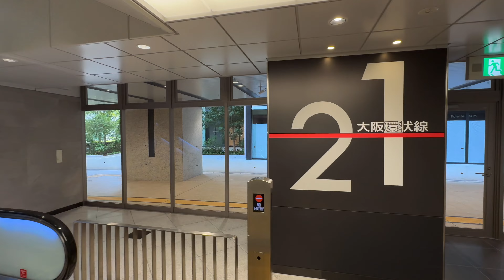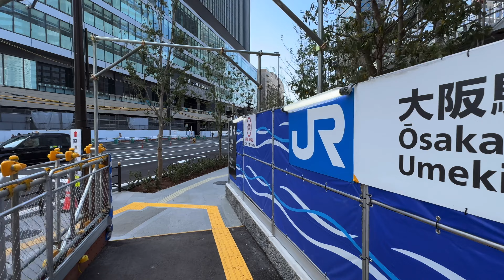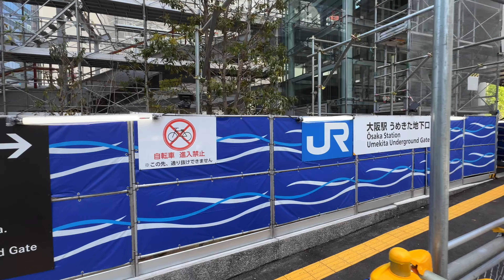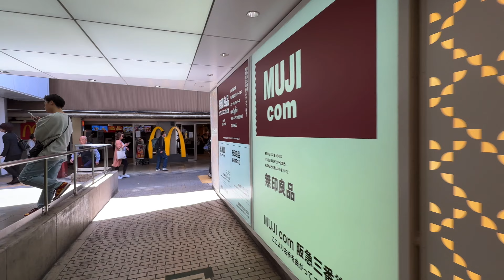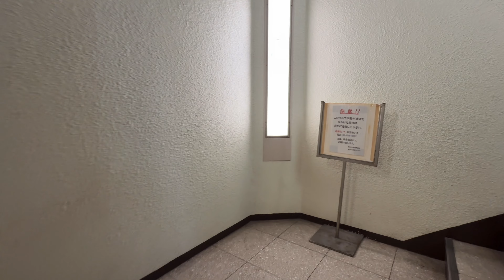大阪駅の北から南をぐるりとウォッチング／マルビルがロウソクのように低くなっていく‥‥ [2024年4月]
大阪駅のホームをスタート。うめきた地下口〜芝田町〜阪急阪神連絡デッキ〜大阪マルビル‥‥ と歩きます。※見どころを序盤1分40病にまとめています

00:00 Highlight JR大阪駅 1・2番ホーム
00:13 Highlight 大阪駅西口〜うめきた地下口
00:27 Highlight うめきたグリーンプレイス・イノゲート大阪
00:40 Highlight うめきた2期（グラングリーン大阪）を見渡す
00:58 Highlight ［芝田2］（仮称）北区芝田1丁目計画　※5階建て（カラオケボックス・ドラッグストア）建設中
01:08 Highlight 新阪急ホテル〜新梅田食道外　南へ進む
01:18 Highlight 大阪駅前 横断歩道〜歩道橋
01:26 Highlight 大阪駅前交差点
01:31 Highlight ［梅田1］大阪マルビル 解体工事中

01:45 大阪駅のホームから眺める大阪マルビル解体（かなり低くなった）
01:56 JR大阪駅 1・2番ホームを西へ
03:02 階段をおりて改札階へ
03:32 大阪駅西口コンコース
05:27 エスカレータをおりて、うめきた地下口方面へ
06:18 うめきた地下口方面へ進む
06:58 大阪駅うめきた地下口コンコース
07:32 改札を出る
07:42 うめきた地下口改札前
08:45 階段をあがり地上へ
09:15 駅上施設「うめきたグリーンプレイス」建設中
10:32 歩道と植樹が仕上がってきた！
10:53 ［梅田3］イノゲート大阪
11:34  駅上施設「うめきたグリーンプレイス」建設中
12:14 梅田ランプ東交差点
13:55 イノゲート大阪壁面　飲食ゾーン「バルチカ03」のサイン
14:19  駅上施設「うめきたグリーンプレイス」を眺めながら北へ進む
17:06 「大阪駅北2号線」を北へ進む
18:38 グランフロント大阪南館・北館のあいだを東へ
19:37 リンクス梅田北側を東へ進む
20:52 ［芝田2］（仮称）北区芝田1丁目計画　※5階建て（カラオケボックス・ドラッグストア）建設中
21:35 リンクス梅田北側を東へ進む
22:17 芝田1交差点を東へ渡る
22:30 新阪急ホテル前　国道176号を南へ進む
23:44 新阪急ホテル前〜新梅田食道街
25:01 新梅田食道街　JR高架下を南へ進む
26:45 大阪駅前の横断歩道
27:19 大阪駅御堂筋南口〜歩道橋へあがる
28:01 阪急阪神連絡デッキ（梅田新歩道橋）南へ進む
30:05 歩道橋の補修工事関連？　謎の構造物が
30:20 阪急阪神連絡デッキ（梅田新歩道橋）南へ進む
31:42 阪神百貨店北側を西へ進む
32:57 大阪駅前交差点を南へ
34:07 ［梅田1］大阪マルビル 解体工事中
35:12 エスカレータをあがりヒルトンプラザイースト横へ
26:16 ［梅田1］大阪マルビル 解体工事中　2030年春完成予定。大阪万博開催時はバスターミナル活用される
37:25 ヒルトンプラザイースト横 階段をおりて四つ橋筋へ
39:57 大阪駅前第1ビル 北側を東へ進む
41:25 大阪マルビルを南側から眺める
41:52 大阪駅前第1ビル 北側を東へ進む
42:10 大阪駅前第2ビル前へ
42:17 大阪駅前第2ビルの階段をあがり3階へ
42:53 大阪駅前第2ビル 3階 駐車場からの眺め

●梅田の再開発　今後のスケジュール●
2024年7月31日 JPタワー大阪　商業施設「KITTE大阪」グランドオープン
2024年夏 JPタワー大阪　ホテル「THE OSAKA STATION HOTEL,Autograph Collection」開業
2024年夏 JR大阪駅 新改札口供用開始
2024年9月6日 うめきた2期地区 先行まちびらき（民間宅地の一部。公園の一部）
　以降、段階的なまちびらき
2024年秋 大阪駅西 新駅ビル「イノゲート大阪」開業
2025年春頃　地下新駅（大阪駅）新駅ビル全面開業
2027年春 うめきた公園全体開園
2027年春 大阪駅 高架下商業ゾーン・バスターミナル開業
2027年度（2028年？）うめきた2期地区 全体まちびらき
2030年 大阪マルビル建替え完了予定
2031年 なにわ筋線開業予定

撮影機材：iPhone15 Pro Max ＋ Insta360 Flow